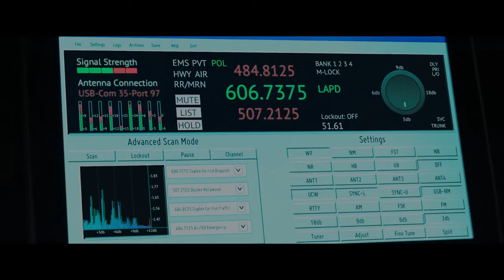Nightcrawler - Home Invasion scene - Scored with drums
I am using this scene for my Dissertation project, for University.

I am re-scoring films with drums and percussion only to see if it can be as expressive and storytelling as a "normal" soundtrack (meaning orchestral/pitched instruments). I have allowed the use of experimental production techniques as well as you can see in this scene.